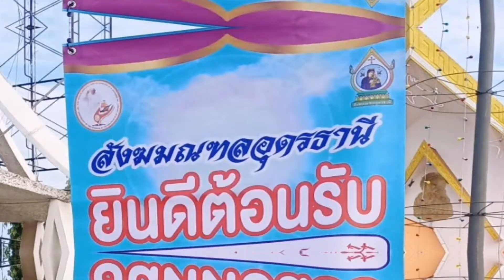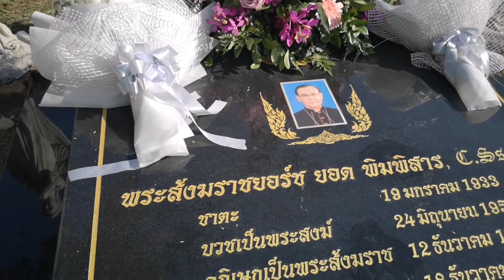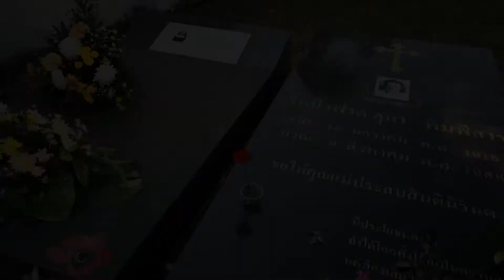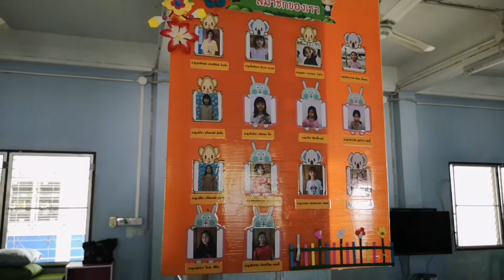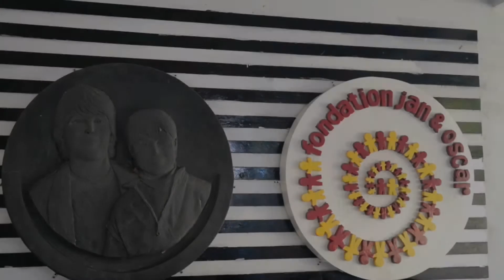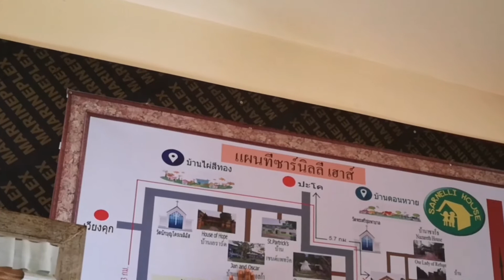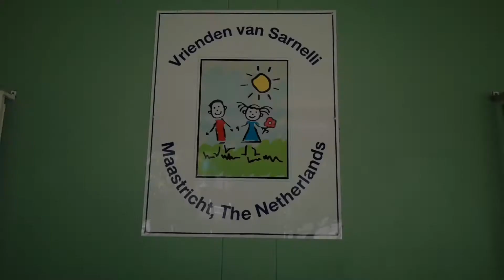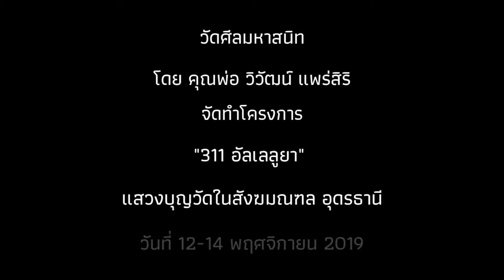311อัลเลลูยา​ สังฆมณฑล​ อุดรธานี​ ตอนที่​1